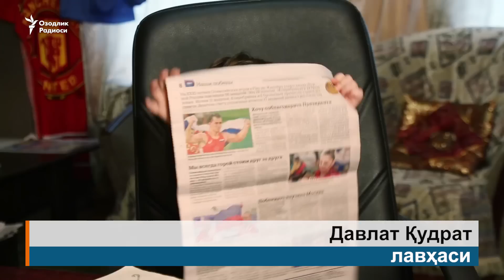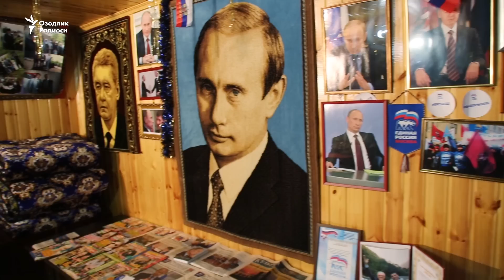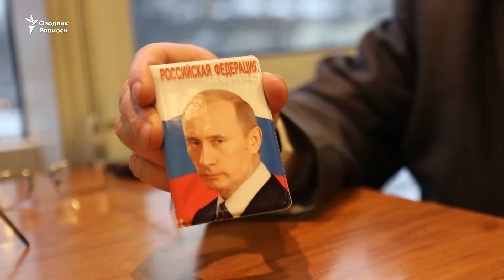Муҳожир невараси исмини "Расул"дан "Путин"га ўзгартирди